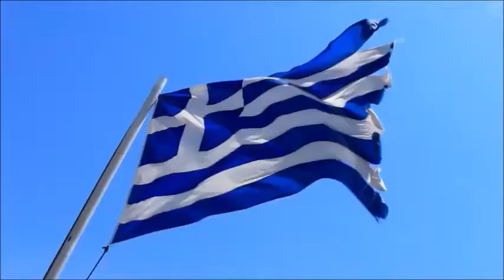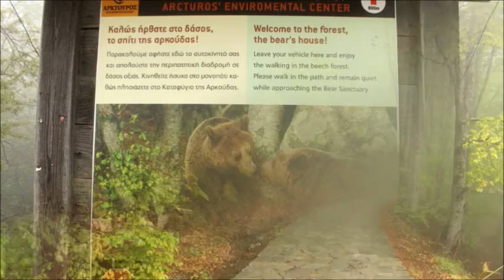Νυμφαίο, Φλώρινα / Nymfaio, Florina, Greece